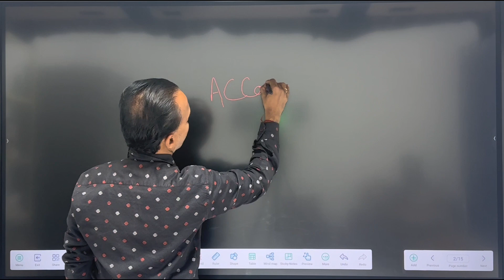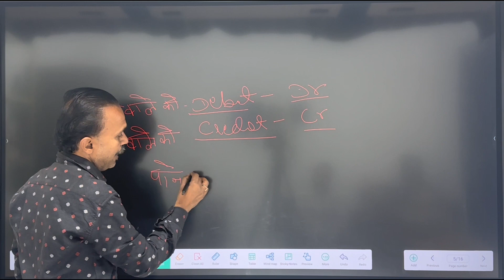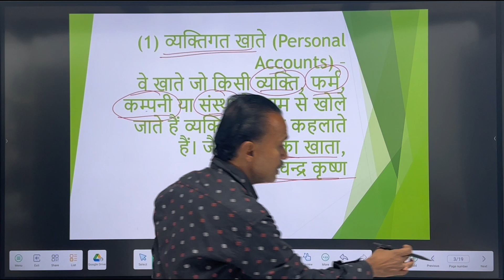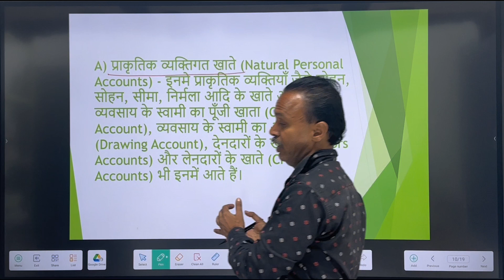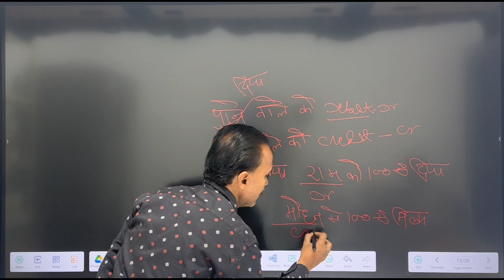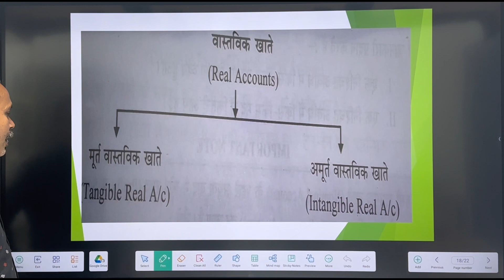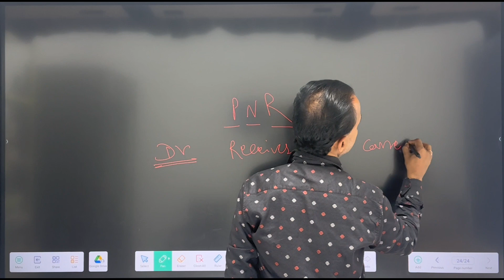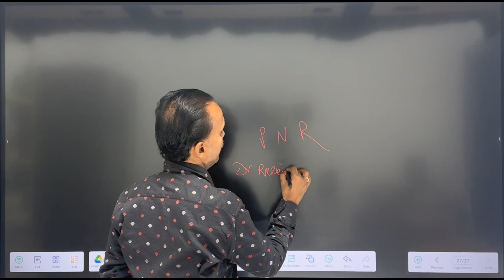ACCOUNTS AN INTRODUCTION CLASS 11